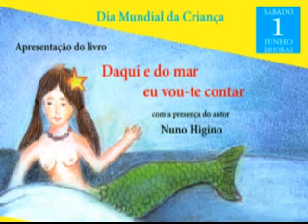Porta XIII - Poesia de António Gedeão - 16 de Nov. às 16:00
Porta XIII - Celebrar a Poesia  de António Gedeão - 16 de Nov. às 16:00
apresentação pelos Professores: António Sousa e Ivo Machado
Neste clip video, fundo musical, ;Sonata A Quattro No.1 - Moderato- Gioacchino Rossini